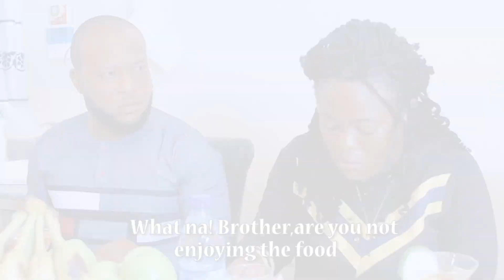IZU OJO AN IGBO MOVIE DROPPING SOON ON AMAKA TV uchenancytv Nollywood movies